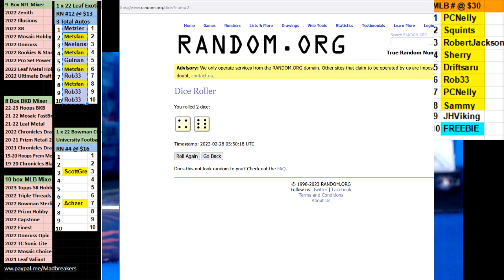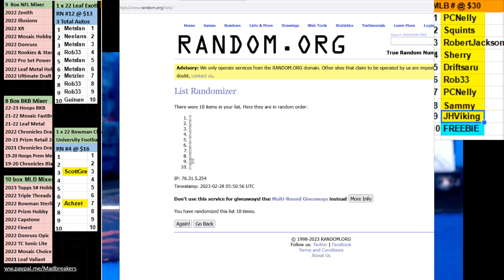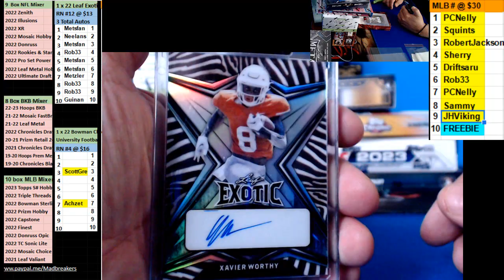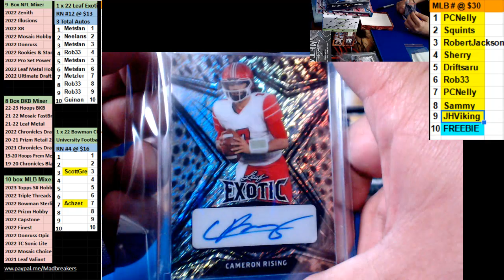02 27 2023 RN #12 1 box 2022 Exotic Football